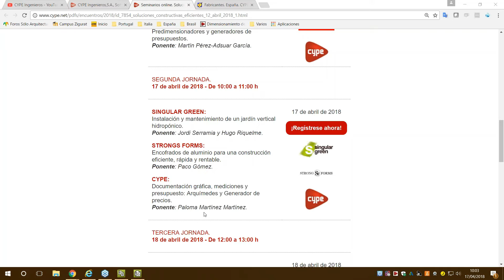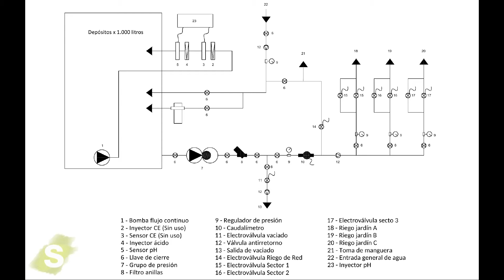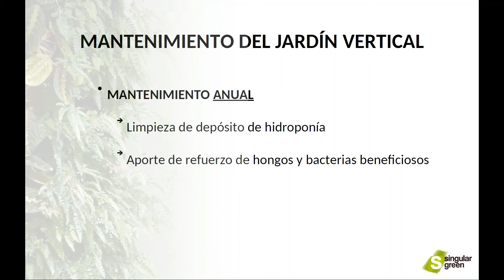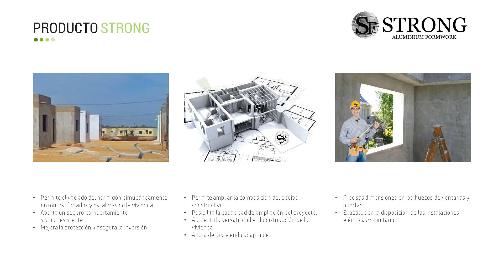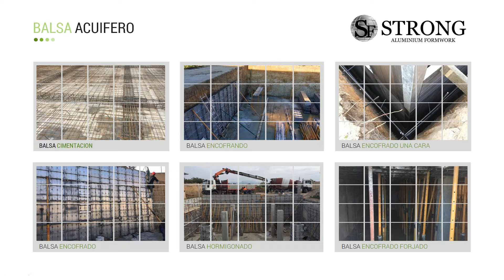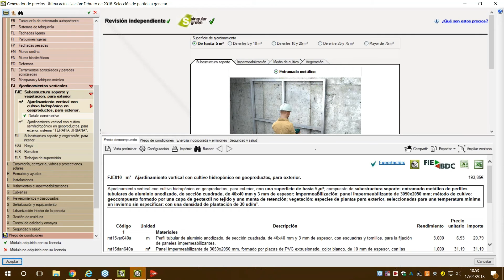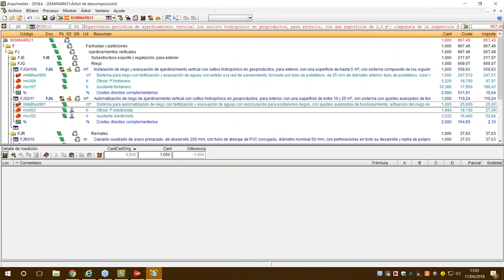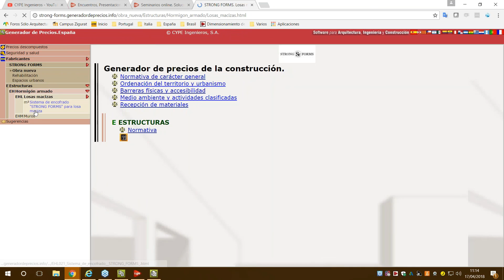Soluciones constructivas eficientes e innovadoras. SINGULAR GREEN, STRONG FORMS y CYPE.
Seminario online sobre soluciones constructivas innovadoras para conseguir una mayor eficiencia en materia de construcción.

SINGULAR GREEN: Instalación y mantenimiento de un jardín vertical hidropónico. Ponentes: Jordi Serramia y Hugo Riquelme.

STRONG FORMS: Encofrados de aluminio para una construcción eficiente, rápida y rentable. Ponente: Paco Gómez.

CYPE: Documentación gráfica, mediciones y presupuestos con Arquímedes. Ponente: Xasmín Lema Rey.